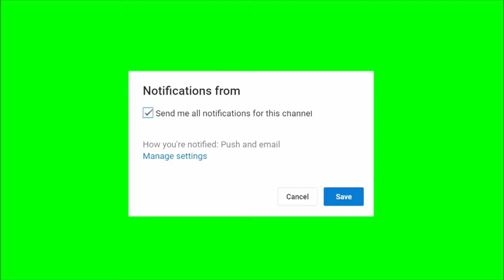Is Education Bad and Good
We are thought about the values surrounding education, but do we teach them how to own their skills.
Let find out more about education in today's episode.